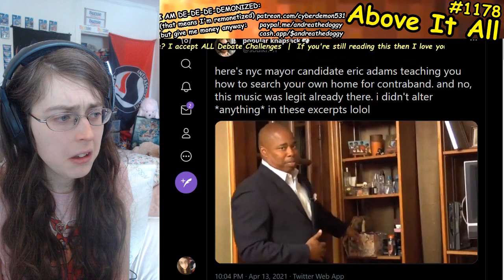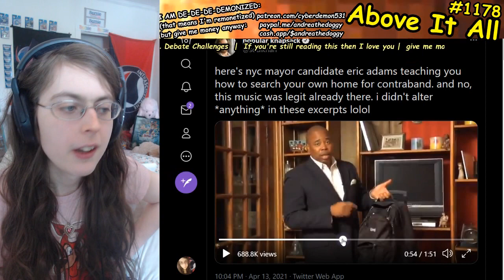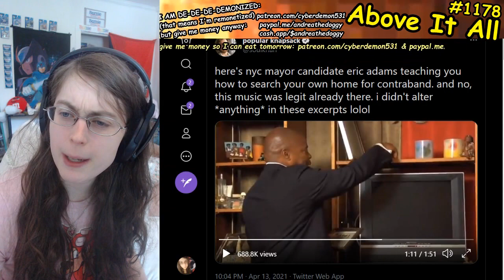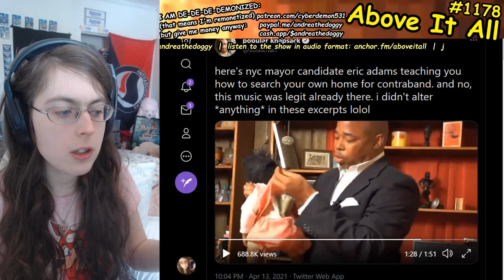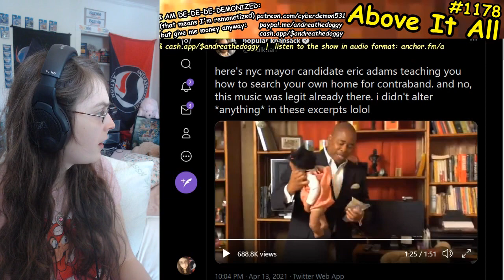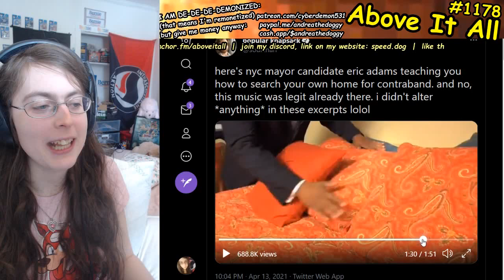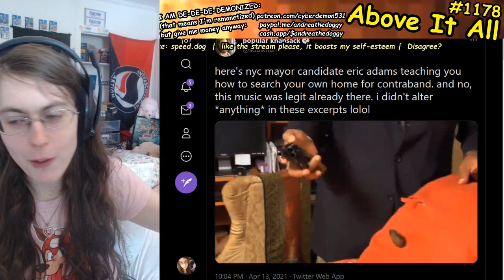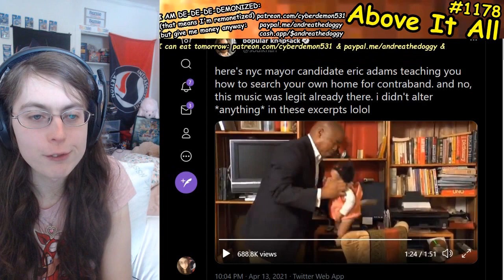NYC Mayoral Candidate Eric Adams Shows Us How To Find Our Kids Secreted Stashes!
Send me money to help me eat tomorrow!